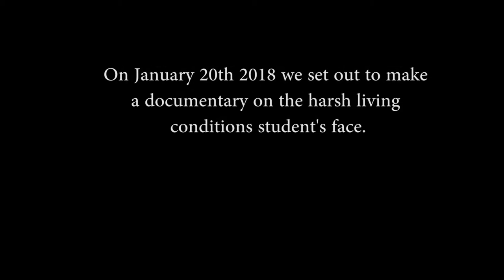Student Living (Short Documentary)